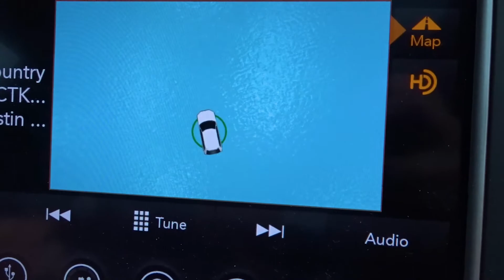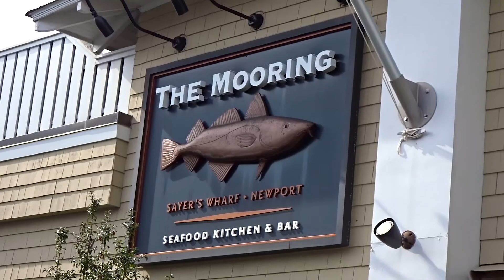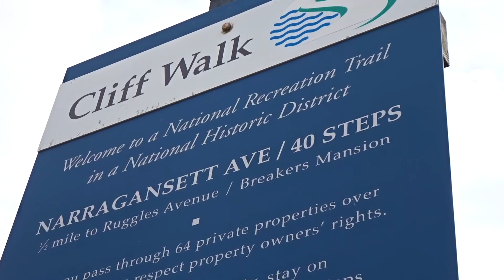Visiting the summer cottage! (Newport Mansions+Cliff Walk)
Sara and Mark take a trip to Newport, Rhode Island where they grab some lunch at the Mooring, then head over to the Marble House. Afterward, they check out the Cliff Walk to end the day. Good stuff.